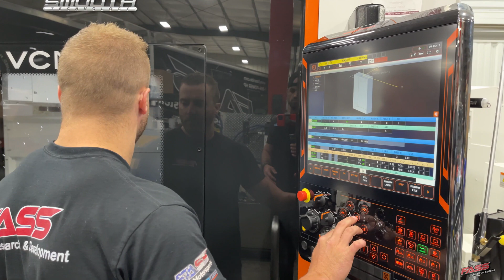FASS Warranty Service: Keeping your truck on the road!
In this quick video, Josh (the head of FASS engineering) explains how the FASS engineering and warranty teams work to keep your diesel-powered truck on the road!

In the highly unlikely event your FASS Diesel Fuel System comes in for service, our expert staff will have it checked, serviced, and shipped back to you in a matter of days.

Compare this to current lead times for OEM warranty repairs—which can span weeks or months depending on make and model, parts availability, etc. At FASS, we understand that having your truck out of service is unacceptable—and strive to engineer the most reliable fuel systems on the market, period.

This extreme focus on continuous testing and product improvement means our warranty department can remain small and extremely efficient.  After all, we design each FASS Diesel Fuel System to outlast your truck!

However, should the need arise, our warranty department is among the fastest in the industry—with a proven track record of timely, effective service.

Want even more FASS?